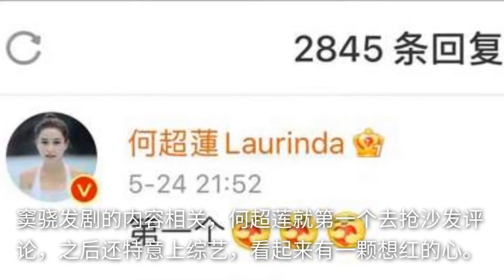何超莲说有钱就是原罪，被网友嘲讽